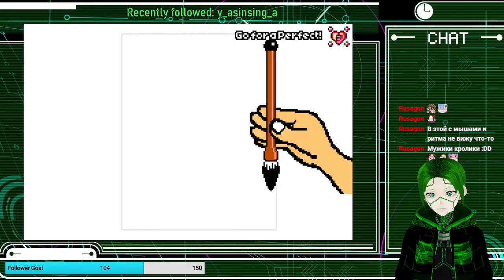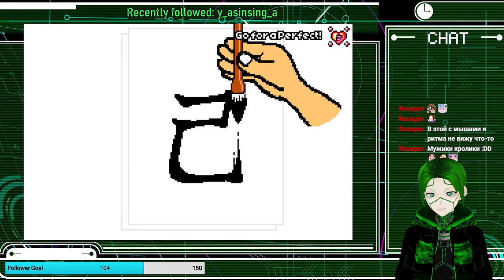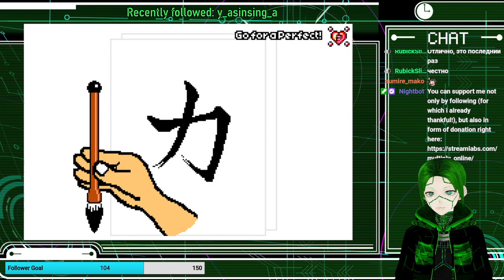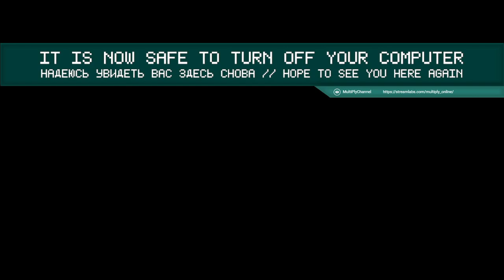Rhythm Heaven gates are open yet again! // [EN/RU VTuber]